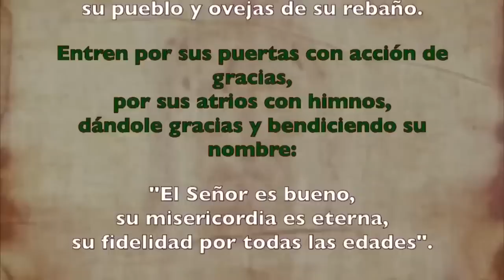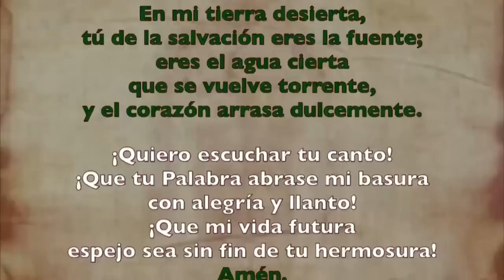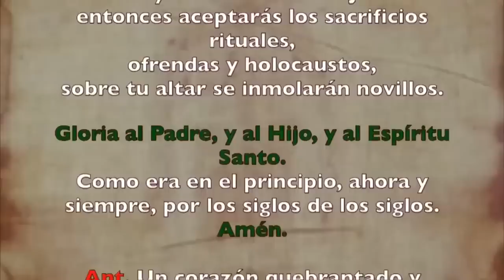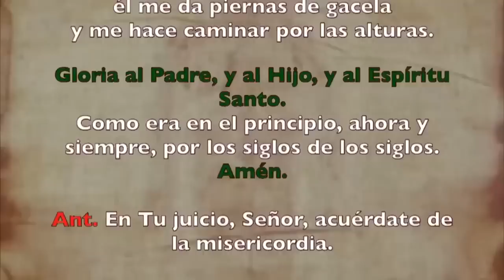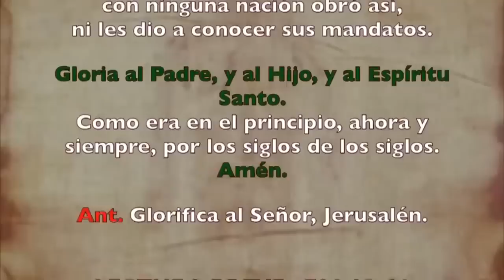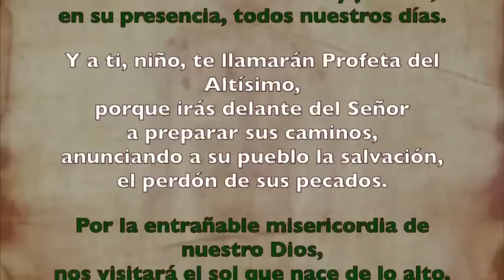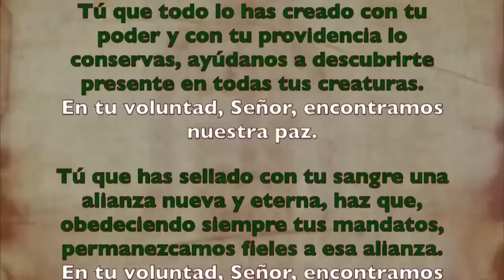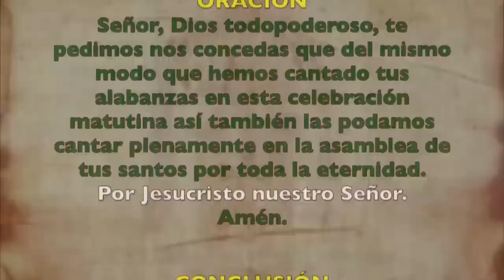Oración de la mañana (Laudes), VIERNES 11 DE AGOSTO 2023 |XVIII semana Tiempo Ordinario